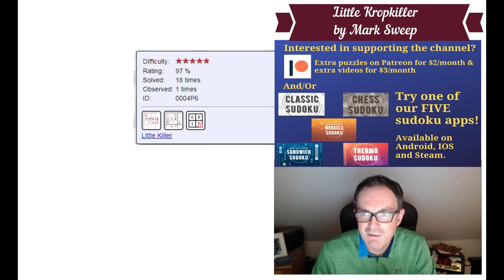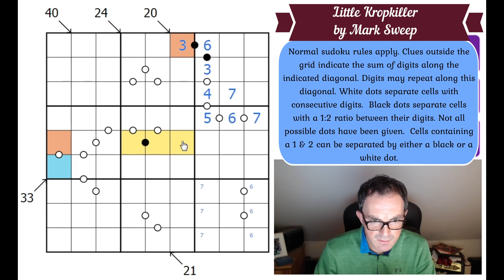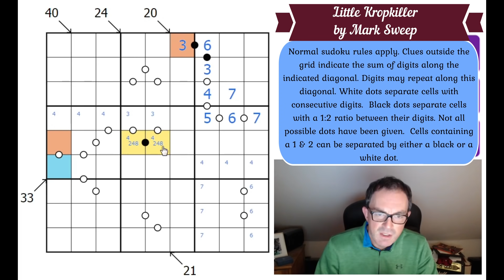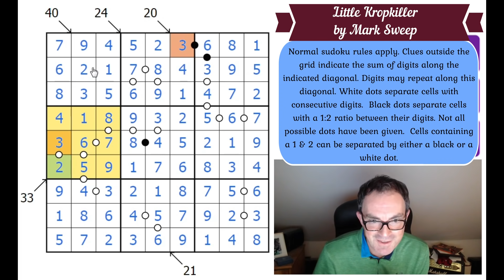A Brilliant Opening Gambit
▶Today's Puzzle◀

Today's puzzle is a debut on the channel by Mark Sweep (aka Frostini)!  It's not easy but it is extremely clever. You can play the puzzle here:

Rules:
Normal sudoku rules apply. Clues outside the grid indicate the sum of digits along the indicated diagonal. Digits may repeat along this diagonal. White dots separate cells with consecutive digits.  Black dots separate cells with a 1:2 ratio between their digits. Not all possible dots have been given.  Cells containing a 1 & 2 can be separated by either a black or a white dot.

▶Logo Design◀
Melvyn Mainini